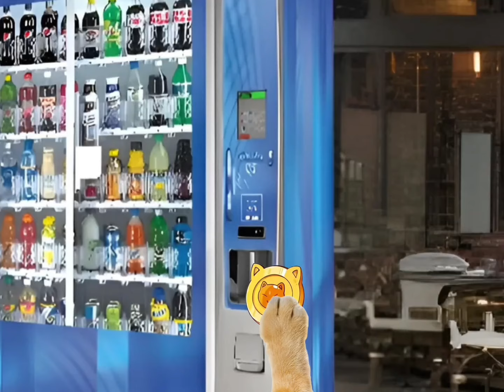Banana cat crying baby banana cat poor apple cat wicked